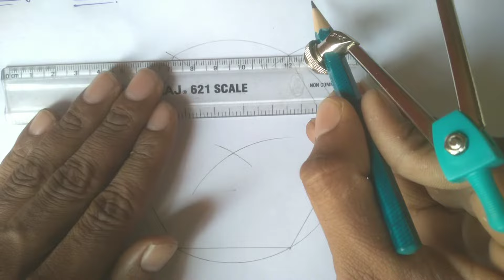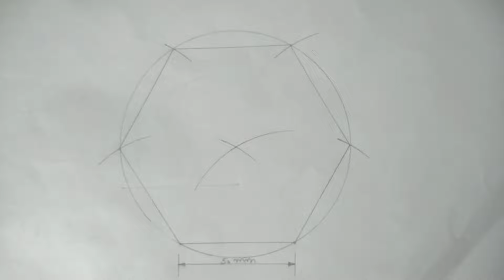How To Draw Hexagon With Using Compass | षट्भुज कैसे बनाएं | Engineering Drawing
Instagram id-: ITI and cits welder Trade
Telegram id-: ITI and Cits Welder Trade
Facebook id-: ITI and Cits Welder Trade

Video aap Ko pasand aaye Too Aap Hame Sapport Kijeye

Can you draw a perfect hexagon?
How to make hexagon?
How to construct a hexagon?

Employability Skill